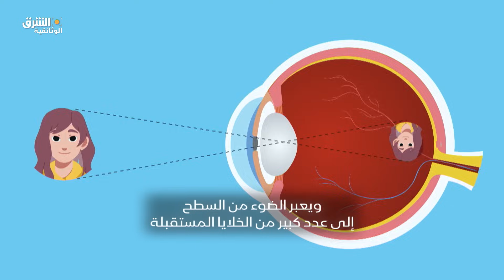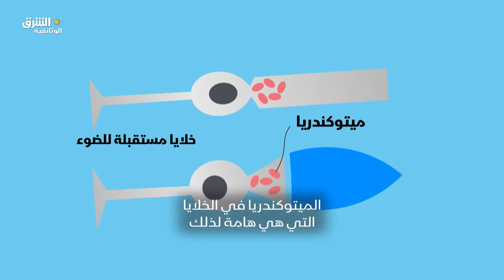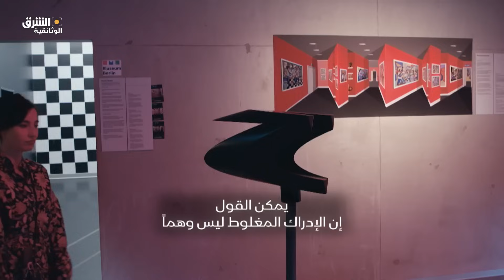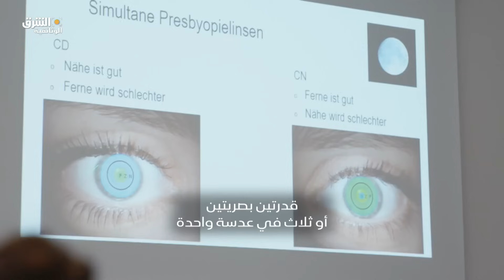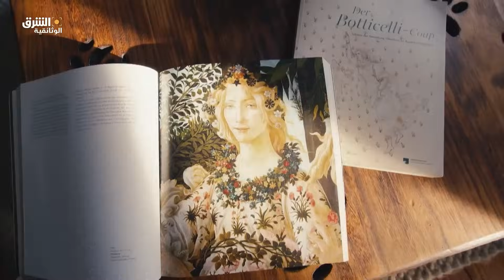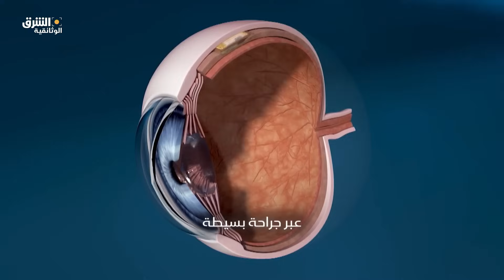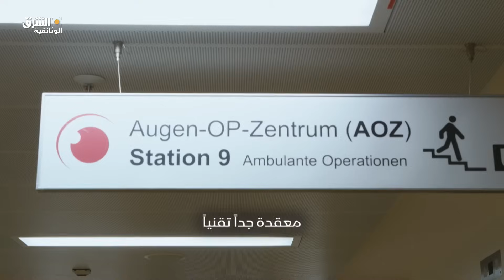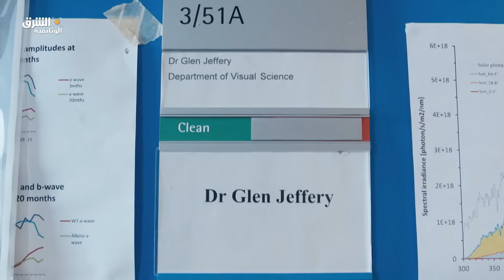العين.. مرآة الصحة - الشرق الوثائقية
وظيفة العين واحدة إذ يسقط ما نراه على الشبكية ويعبر الضوء إلى عدد كبير من الخلايا ومن الشائع تدهور صحة العين مع التقدم بالسن والشيخوخة التي تصيب العدسة. يعمل باحثون على دراسة إيقاف أو عكس تأثير شيخوخة خلايا العين.